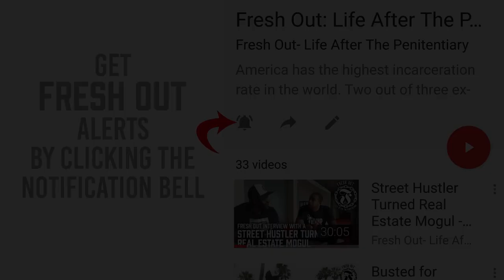Big Herc Shares his story with the students of Fremont High School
Big Herc recently visited the students of Fremont High School in Pomona to give them insight on what they have to look forward to, if a life a crime is what they seek.

Fresh Out's mission isn't to only talk about wigsplitting and cheek busting, it's to get the youth and willing adults to change course of direction of their lives for the better, so that they do not become a part of a system that is deeply flawed and has no inclination to rehabilitate the people within it.